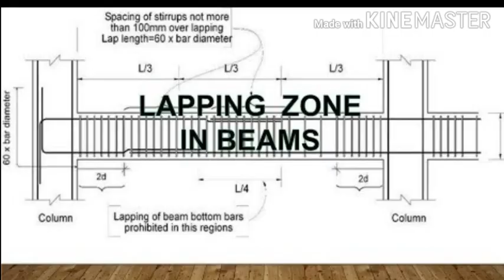Column,beam ,slab reinforcement lapping length in tamil explanation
நாம் கட்டுமானத்தில் கம்பிகளை இணைக்கும் முறையை கம்பிகளை மட்டும் இணைப்பதற்காக அல்ல அதற்குப் பின்னே கட்டிடவியல் தொழில்நுட்பம் உள்ளது இந்த காணொளியில் அதை தெளிவுபடுத்தியுள்ளோம்.
வணக்கம் நமது காணொளியை கண்டதற்கு நன்றி மேலும் இதுபோன்ற காணொளிகளை பெறுவதற்கு pothirajaconstruction என்பதை கிளிக் செய்து பார்க்கவும்.
தமிழகமெங்கும் வீடு கட்ட மற்றும் வீடு சம்பந்தமான அனைத்து கேள்விகளுக்கும் அணுகவேண்டிய கைபேசி எண் 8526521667,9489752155

1.pressure test for plumbing work. பிரஷர் டெஸ்ட் மூலம் பைப்லைன் டெஸ்ட் செய்வது..

2.தண்ணீர் தொட்டி மற்றும் குளியலறையில் தண்ணீர் கசிவுவை எப்படித் தடுக்கலாம்.

# kitchen table top
cooking table height